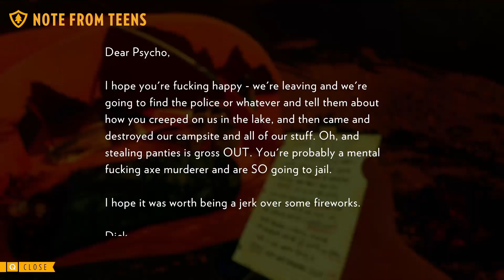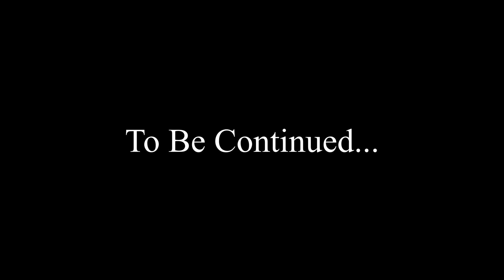Let's Play Firewatch - Session 3 - "What Happened To The Campers?"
For this Let's Play, I wanted to check Firewatch with its minimalist yet stunningly beautiful art style. In this single-player first-person adventure we are following the story of Henry after he starts working as a fire-lookout at Shoshone National Forest. While his troubled relationship with his wife forms the back story of Henry, we get to learn more about the mysterious events happening at the national park.

One of the memorable aspects of Firewatch is the story unfolds through the protagonist's dialogues over a walkie-talkie which gives us the option to shape the outcome of our relationship with another fire-lookout, Delilah. The game received generally positive reviews, earning praise for its story, characters, dialogue, and visual style and influenced other minimalist approaches to game development.

I generally stream on Twitch on Mondays, Wednesdays, Fridays starting at 13:00 CET.

00:00 Previously on Firewatch
00:50 Session Start
02:20 Fenced Zone
11:10 Medicine Wheel
25:10 Teen Campfire
35:50 Talking to Julia
41:10 The June Fire
48:10 I Got Attacked